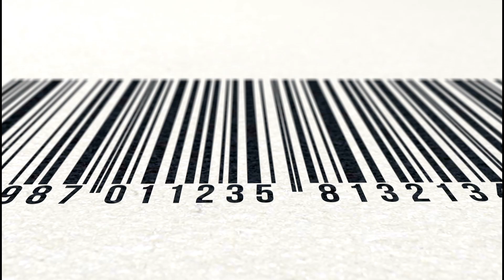Tag your it